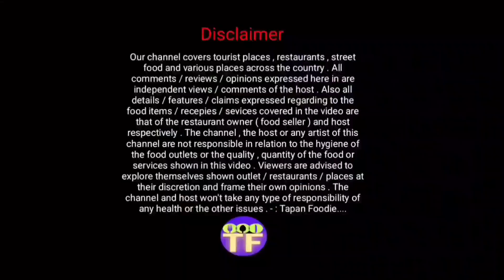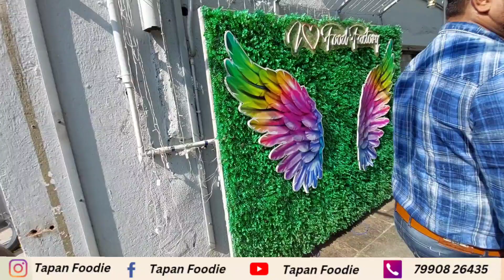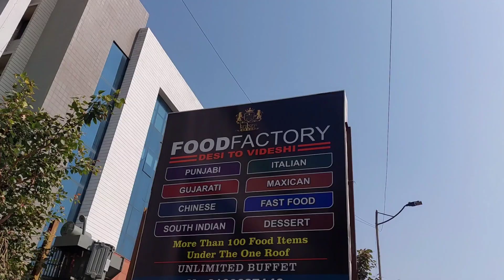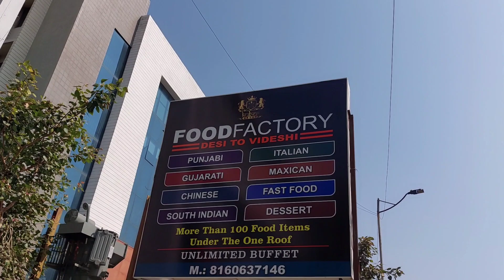FOOD FACTORY 😱101+ અનલિમીટેડ વેરાયટી દેશી ટુ વિદેશી નો કોન્સેપ્ટ Ahmedabad Street Food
Address📍FOOD FACTORY DESI TO VIDESHI.
38/1,1st floor,Radha Vallabh colony,Nr. Kalupur bank Jawahar chawk cross, road, Maninagar, Ahmedabad, Gujarat 380008.
Mo..8160637146

₹food_factory#streetfood

મારી યુટ્યુબ ચેનલ

મારી યુટ્યુબ ચેનલ 'Tapan Foodie 'મા તમારુ સ્વગત છે .આ ચેનલમા ગુજરાતની અવનવી વનગીનો ખજાનો છે.આ ચેનલ ખાલી તમરા મનોરંજન હેતુ ચાલુ કરી છે. Tame foodie Cho ane Navi Navi vangiyo khava na shokin cho .To aa channel Tamara mate che તમારી ખાની - પીની ની દુકાન કે રેસ્ટોરન્ટ છે અથવાતો તમે  joyeli famous vangiyo nu  Address / contact.

TapanFoodie 2022